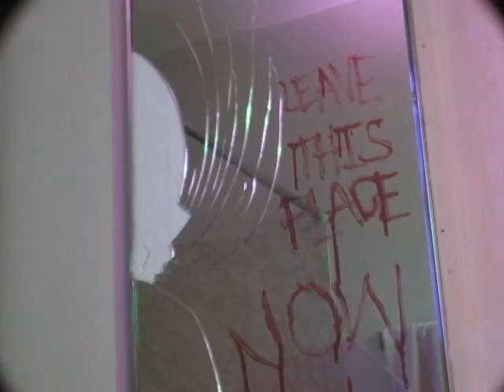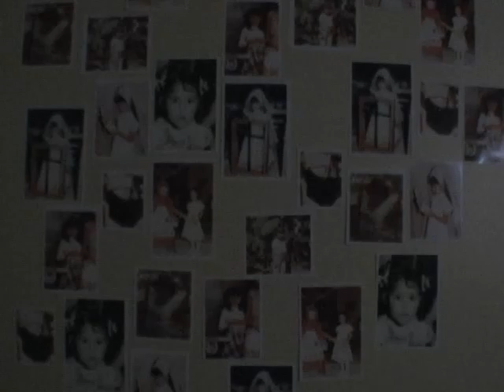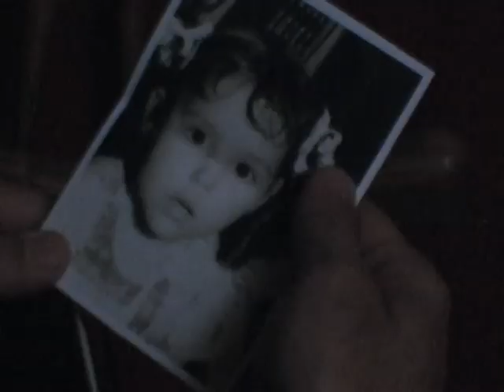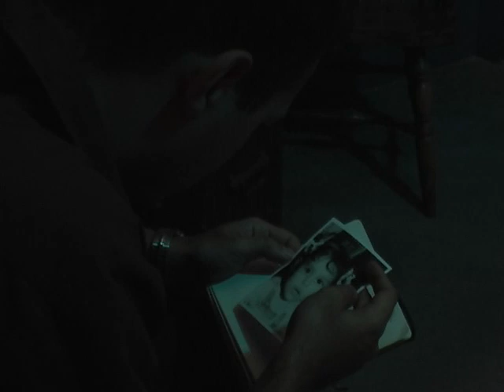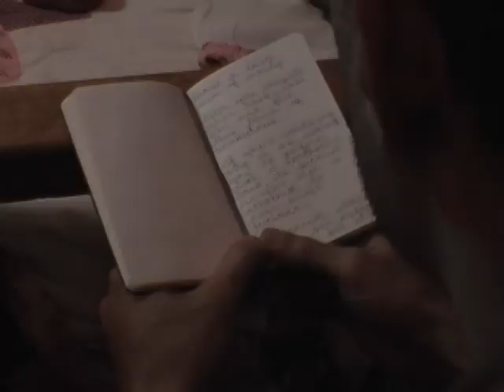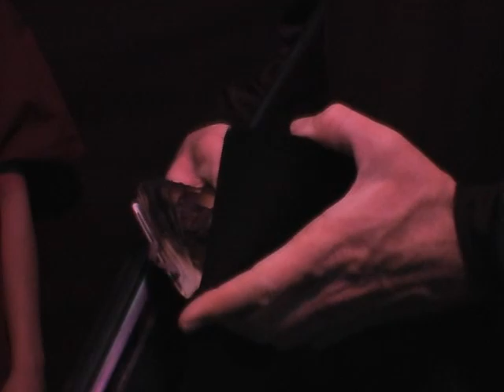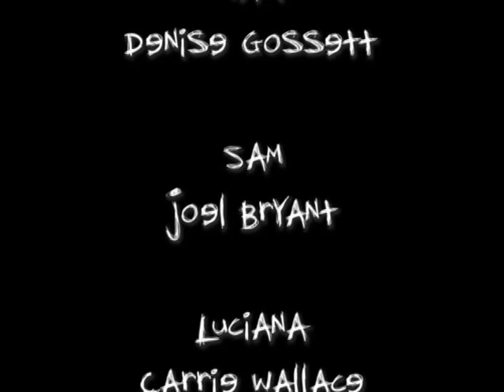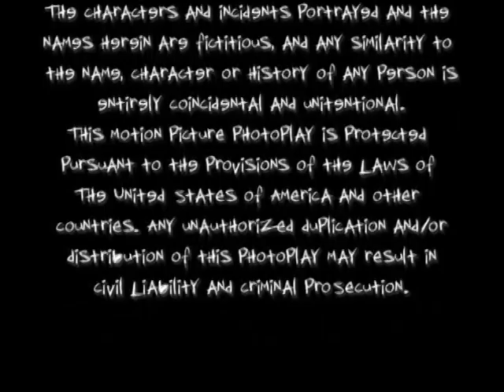Midnight Movie Night - The River: The Legend of La llorona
Residents of a small inn are haunted by the ghost of a lady who drowned her children. She seeks revenge by killing off the inn's residents one by one.

Check out everything Jessa Flux at jessadoesitall.com